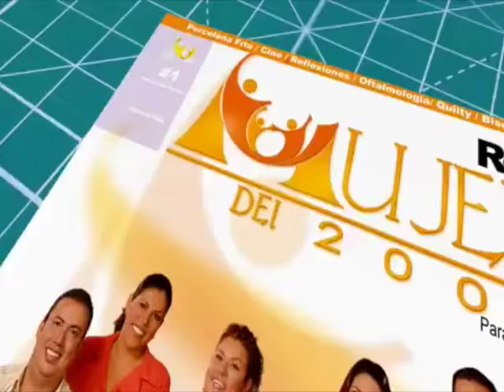COMO HACER TRAZOS EN DOBLE CARGA PINCELADAS